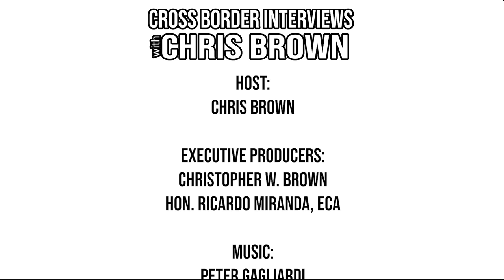625. Pickering Councillor Mara Nagy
We're honoured to welcome to the show - Pickering Councillor Mara Nagy